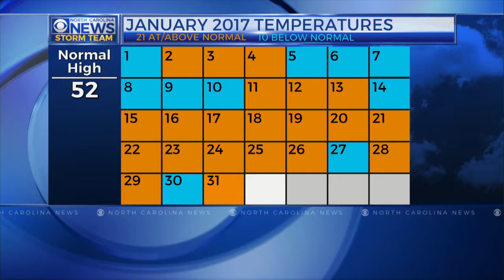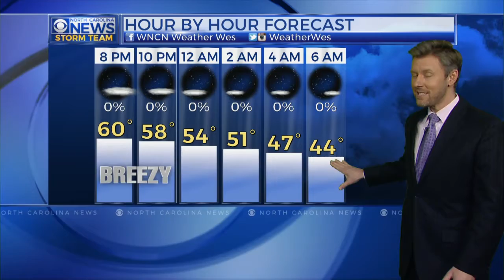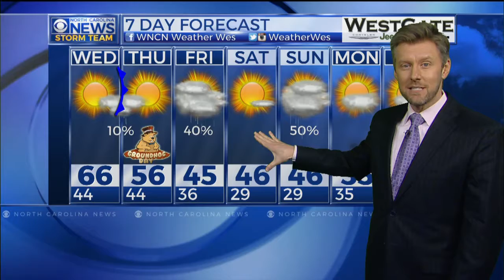Wes Hohenstein WNCN Weather Jan 31, 2017